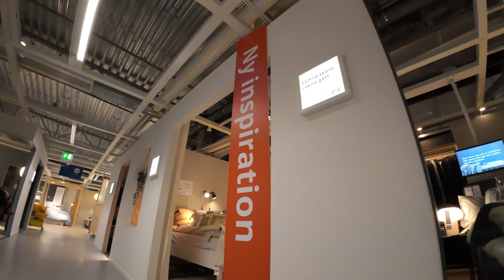Walking tour IKEA Stockholm Sweden 🇸🇪 Exploring the IKEA store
A walking virtual tour of the IKEA store in Barkarby Stockholm